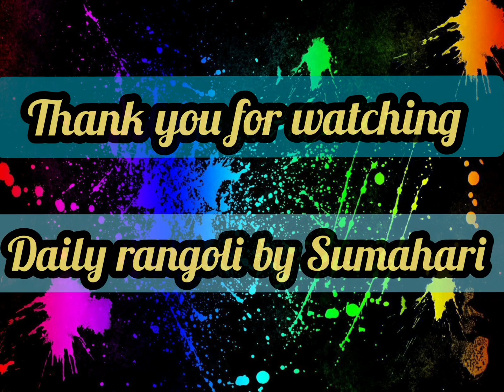Simple dotted rangoli with 13 to 7dots/Easy mugulu design for beginners Indian festival rangoli(243)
Simple dotted rangoli with 13 to 7dots/Easy mugulu design for beginners Indian festival rangoli(242)

Simple dotted rangoli with 15*8 dots/Easy mugulu design for beginners /Indian festival rangoli (228)

Simple dotted rangoli with 15*8 dots/Easy mugulu design for beginners /Indian festival rangoli (227)

Simple dotted rangoli with 15*8 dots/Easy mugulu design for beginners /Indian festival rangoli (226)

5 days 5 simple rangoli with 13*7 dots/Easy mugulu design for beginners/Indian festival rangoli(216)

7 days7 simple rangoli with 15 *8 dots/Easy mugulu design for beginners/Indian festival rangoli(215)

simple rangoli with 11*6 dot/easy dot kolam/mugulu design for beginners/Indian festival rangoli(186)

2 simple rangoli with 9×5dot/easy dot kolam/mugulu design for beginners/Indian festival rangoli(182)

simple rangoli with 15*8 dot/easy dot kolam/mugulu design for beginners/Indian festival rangoli(64)
simple rangoli with 15*8 dot/easy dot kolam/mugulu design for beginners/Indian festival rangoli(37)

simple rangoli with 13*7 dot/easy dot kolam/mugulu design for beginners/Indian festival rangoli (36)

simple rangoli with 9*5 dot/easy dot kolam/mugulu design for beginners/Indian festival rangoli (35)

simple rangoli with 15*8 dot/easy dot kolam/mugulu design for beginners/Indian festival rangoli(15)

simple rangoli with 11*6 dot/easy dot kolam/mugulu design for beginners/Indian festival rangoli (30)

simple rangoli with 9*5 dot/easy dot kolam/mugulu design for beginners/Indian festival rangoli (29)

simple rangoli with 15*8 dot/easy dot kolam/mugulu design for beginners/Indian festival rangoli(24)

5 simple rangoli designs with 7*5 dots in 5 minutes/5 easy dotted mugulu/kolam/small rangoliart(22)

simple kolam with 11*6 dots/easy rangoli/small rangoli for daily use /simple rangoli/easy kolam art

simple kolam with 15*8 dots/easy rangoli/small rangoli for daily use /simple rangoli/easy kolam(11)

easy rangoli with 11*6 dot/simple dotted rangoli/easy mugulu/festival rangoliart/kolam tutorial(16)

rangoli
rangoli designs
navaratri
diwali
diwali mugulu
rangoli artworks
big rangoli
rangoli 2022
diwali kolam
designer rangoli
new rangoli design
7*5 dotted rangoli for beginners
15*8 dotted rangoli for beginners
rangoli
kolam
muggulu
design
artwork
art
drawing
arthistory
rangolisimple
rangolidesigns
easyrangoli
rangoliart
diwali
diwalirangoli
fridayrangoli
fridaykolam
dotted mugulu
rangoli designs
7*4 dots deepam rangoli
7-4 dots kolam design
7-4 dots peacock rangoli
7×4 dots sikku kolam
4 dots rangoli